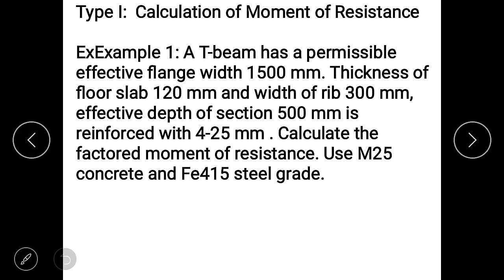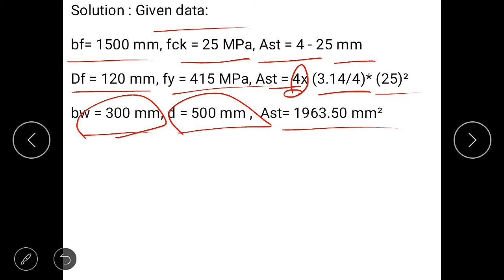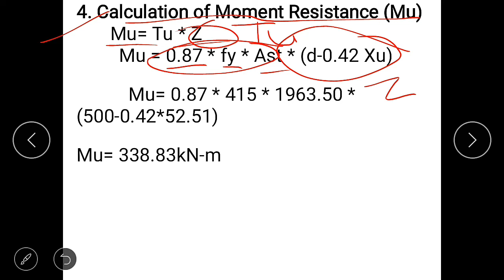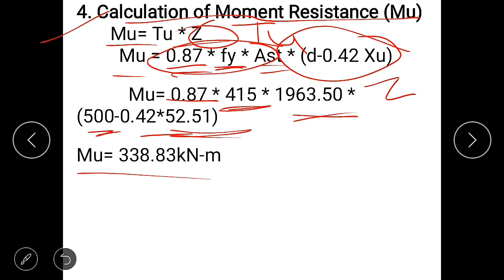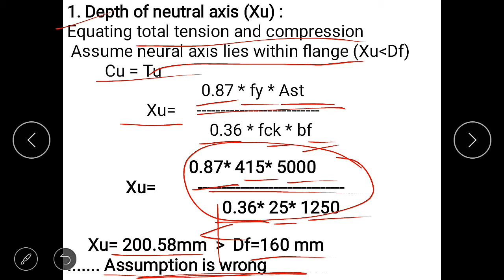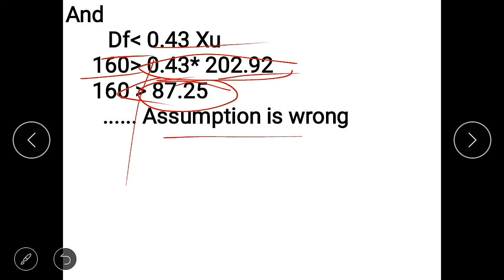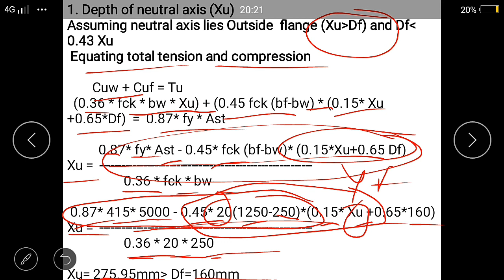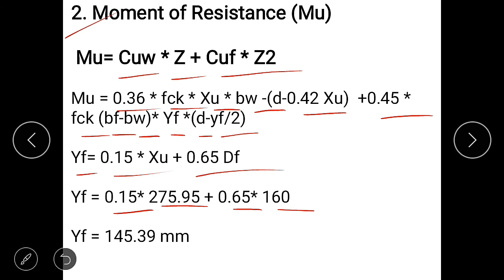Limit State of Collapse -Flanged beam (Part-II)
Design of Concrete Structures -I